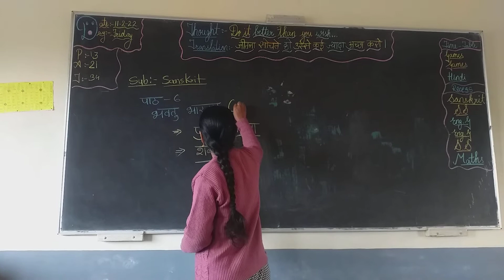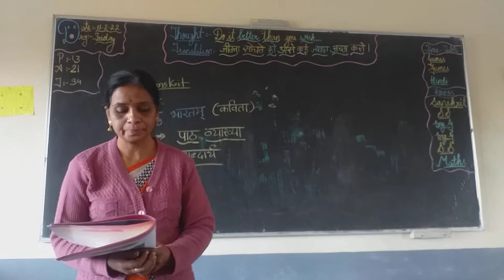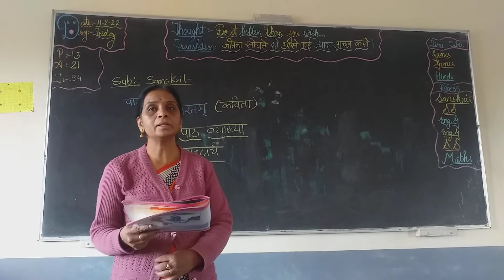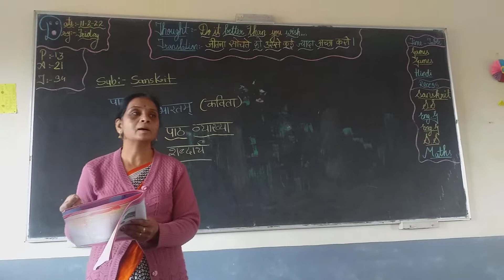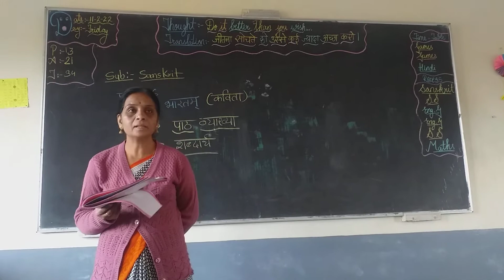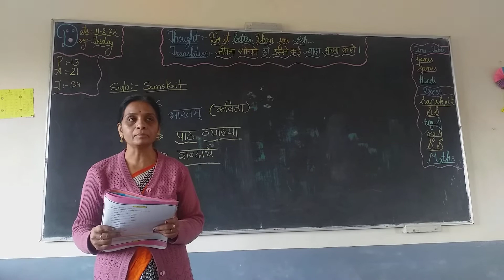class 6th sanskrit chapter 6 bhavatu bhagataram